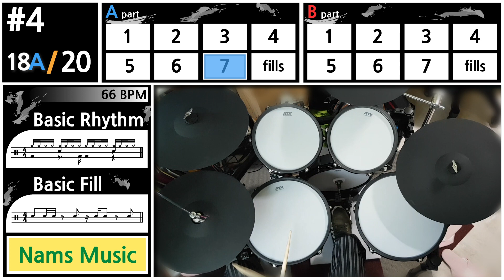#4 Drum Beat 66 BPM - Drums only backing track - rhythm, fills, loop - 드럼 비트, 필인 ⎜ Nams Music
▶︎ ︎ Drum beat, drum fills, drum loop video for instrument players and composers.
▶︎  There is only a drum sound and I actually played it.
▶︎ ︎ The composition of this playing is a 7-bar rhythm play and a 1-bar fill play.
▶︎  The fills has been modified 20 times based on the basic rhythm.
▶︎ ︎ One set is repeated 8 bars twice(A/B). 20 sets in total

My gear.
Electric drums : ATV exs-5
Kick pedal : Yamaha flying dragon single pedal
Beater : DW control beater
Stick : Vicfirth 5A

Drum virtual instrument.
- Superior drummer 3 (sd3)
- AIR Drum Synth 500

▶︎ 악기 연주자 및 작곡자를 위한 드럼비트,드럼필인,드럼루프 영상입니다.
▶︎ 오직 드럼 사운드만 있으며 실제 연주하였습니다.
▶︎ 7마디 리듬 연주에 1마디 필인 형식으로 이루어져 있습니다.
▶︎ 필인은 기본 리듬을 바탕으로 20번 변형 하였습니다.
▶︎ 8마디 두번 반복(A/B)이 한세트이고 총 20세트 연주됩니다.